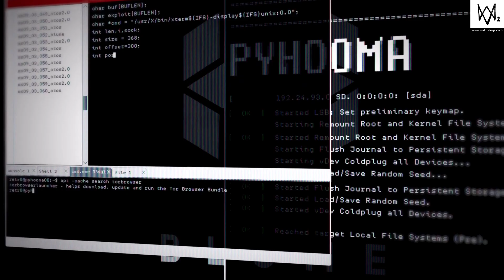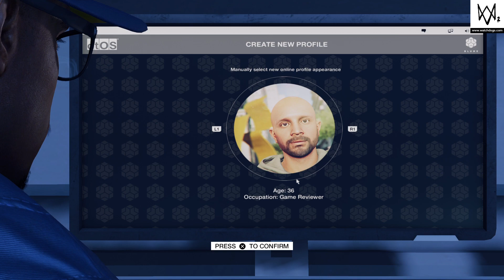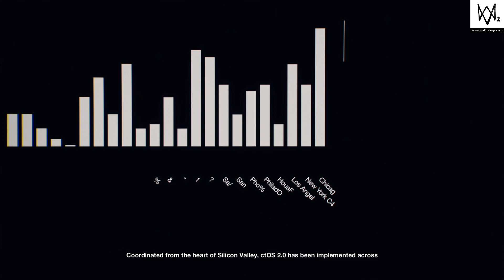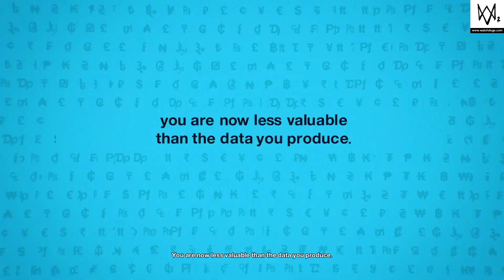WATCH DOGS 2: Marcus Breaks Into Blume And Meets Dedsec Members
Dedsec Has Arrived